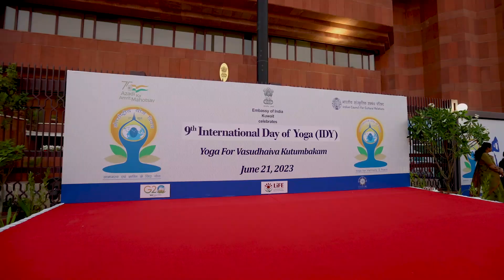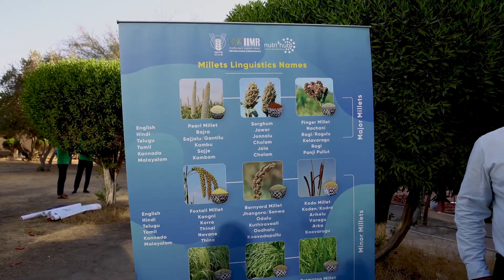IDY 2023 I International Day of Yoga celebration at Kuwait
Here are a few glimpses of the International Day of Yoga celebrations at Kuwait.